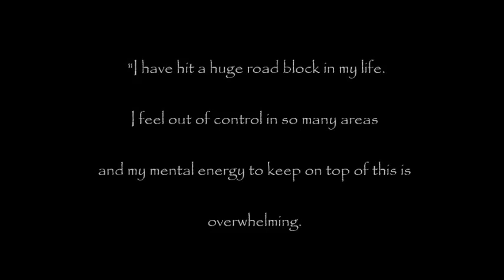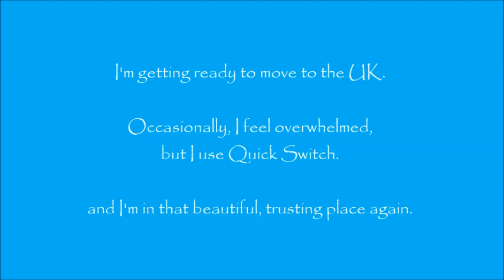Resolving binge eating and anxiety at The Switch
Alex shares her story of resolving her emotional binge eating patterns, anxiety and insomnia at The Switch - a 4 day mind-body course at Empower Therapies, with Mel Abbott.